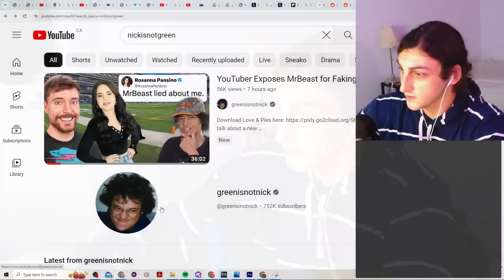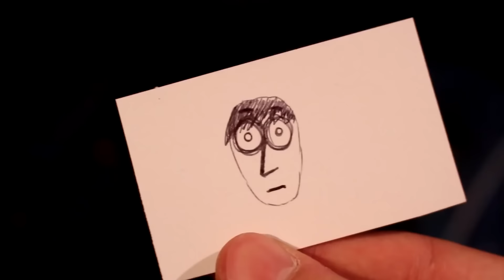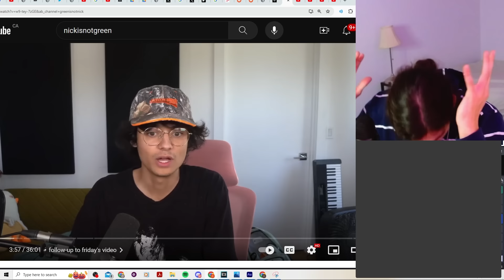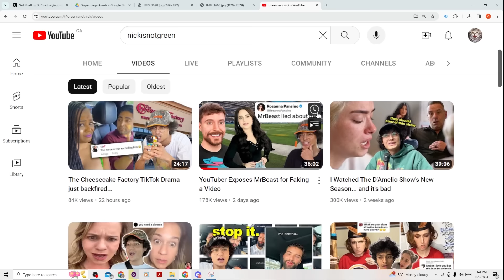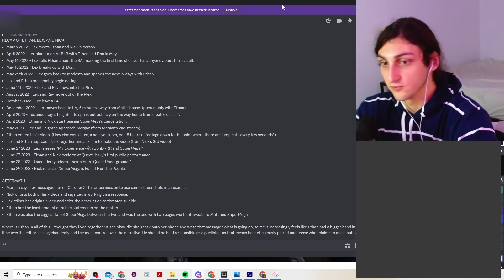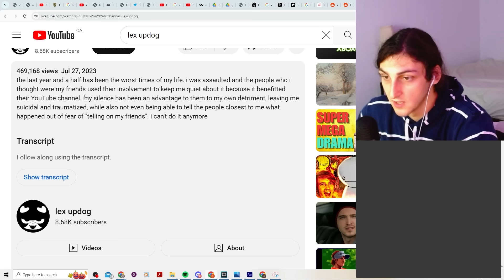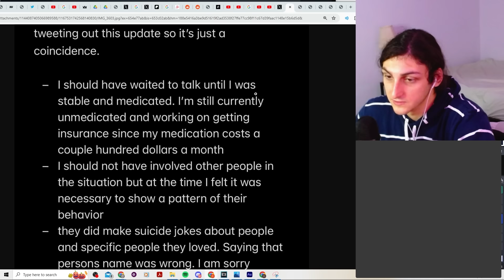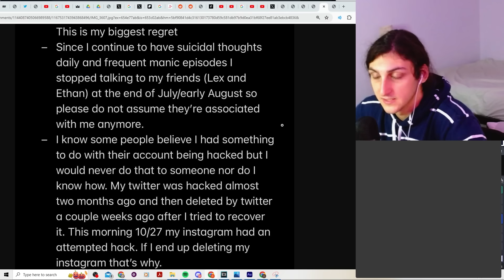NickisNotGreen is a BAD FRIEND.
Video edited by @SapLow  give him a hug :]
I hope you have a good day/week/life, genuinely :]
-Chris